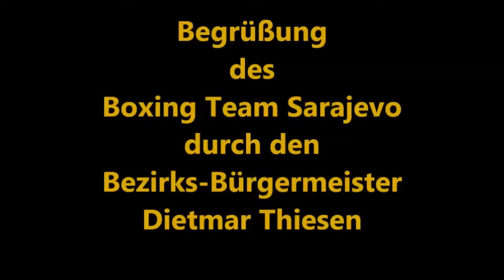BSC Haspe * Boxen * Begrüßung des BT Sarajevo * Bezirks Bürgermeister * 01.01.2012